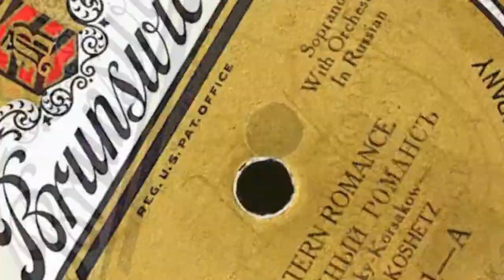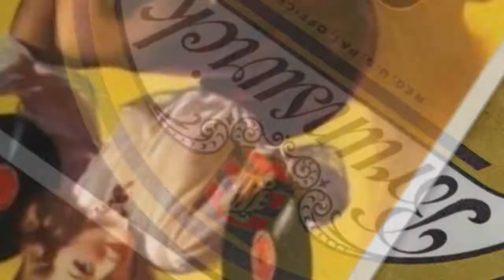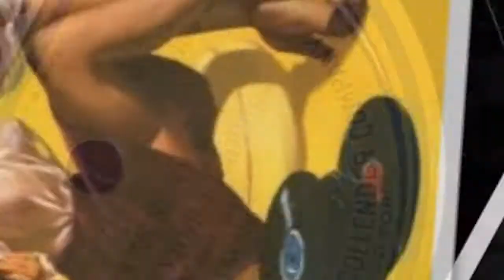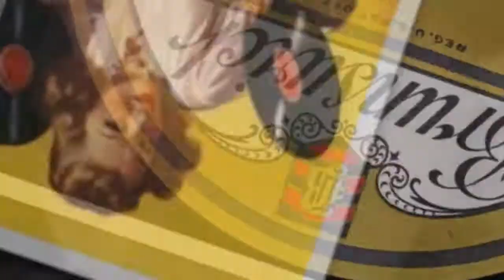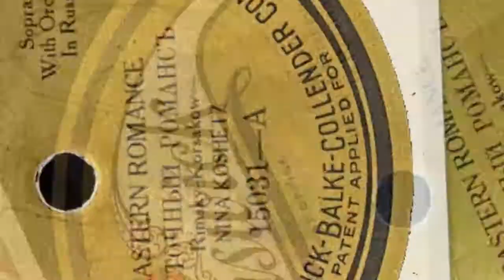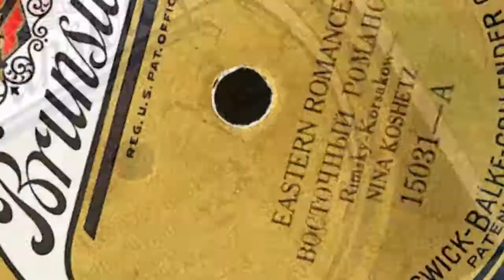Russian 78 rpm recordings, ~1923. BRUNSWICK 15031. Восточний романс / Стрекотуня - Белобока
New York City, ~1923. BRUNSWICK 15031 A/B. Side 1: Восточний романс { Eastern romance }( Rimsky-Korsakov). Side 2: Стрекотуня - Белобока { Humoresque } (Modest Mussorgsky). Russian-Ukrainian soprano, Кошиць Ніна Павлівна, Nina Koshetz (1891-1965) sings Modest Mussorgsky’s Стрекотуня - Белобока { Humoresque }.